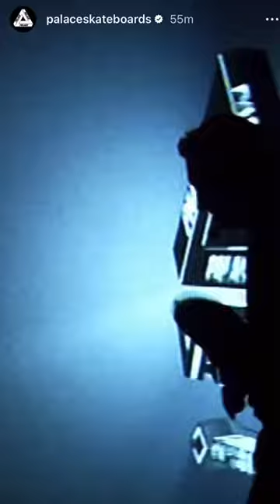Palace x Vans Half Cab Release Date Unknown